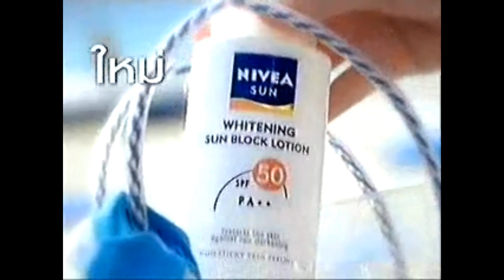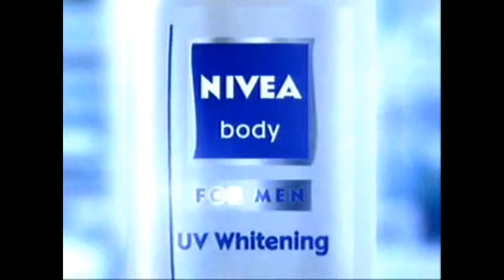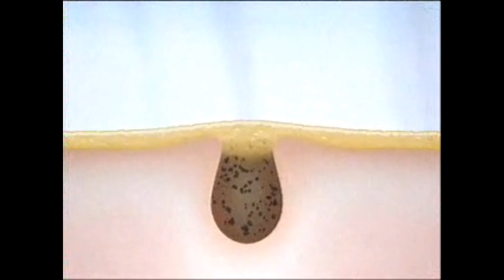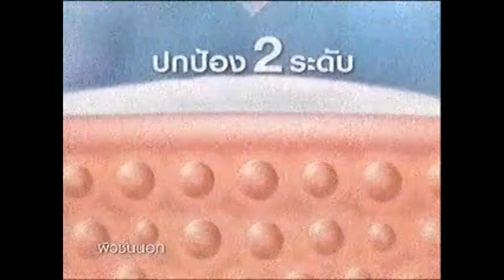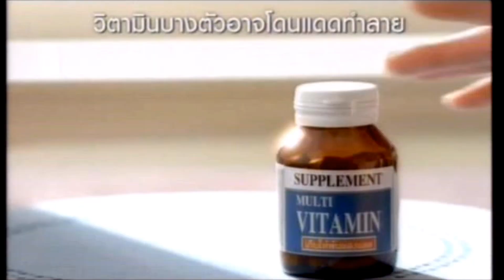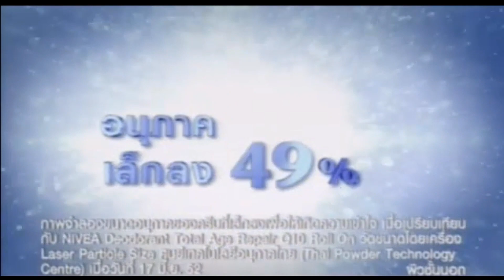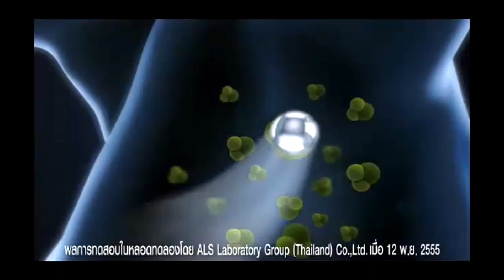รวมภาพยนตร์โฆษณา NIVEA ในประเทศไทย (2549-2556) [HD]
Various commercials of Nivea in Thailand 🇹🇭 from 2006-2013.

Source : adintrend.tv